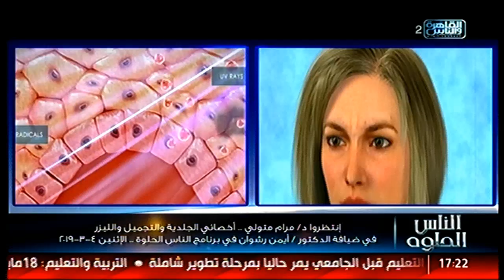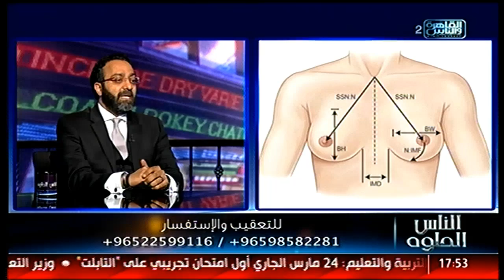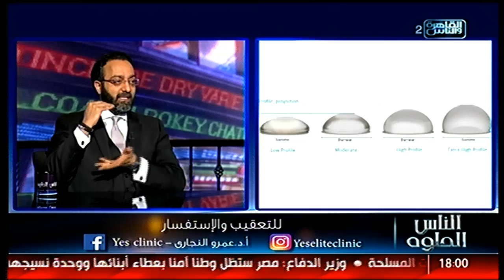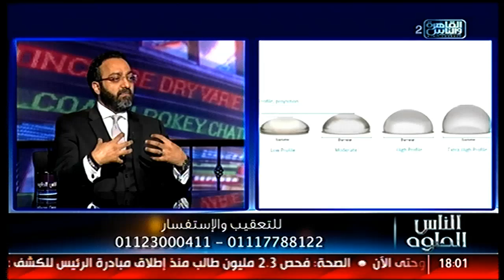القاهرة والناس | الناس الحلوة مع د/ أيمن رشوان الحلقة الكاملة 4 مارس